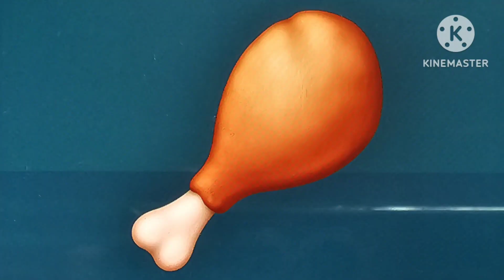Toothless Continental Crack up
Toothless's pursuit of his Chicken Leg causes the earth's land to split into different sections.